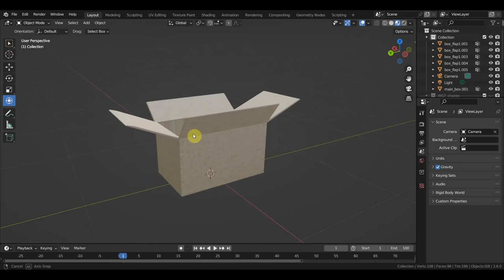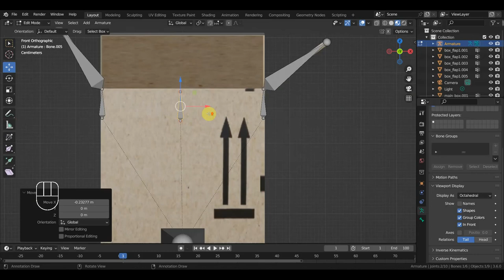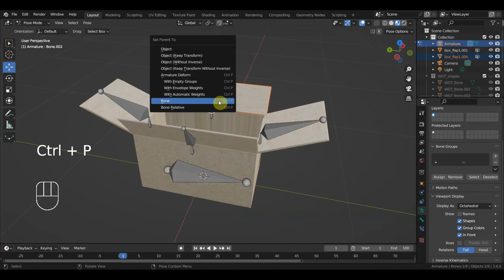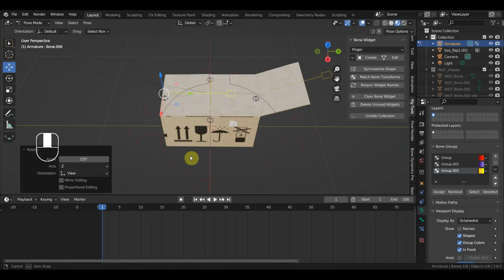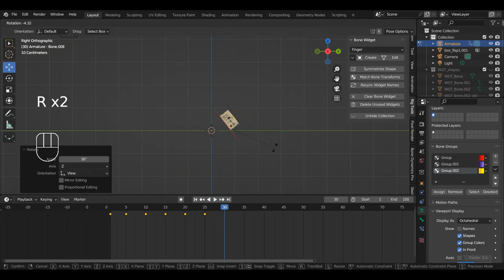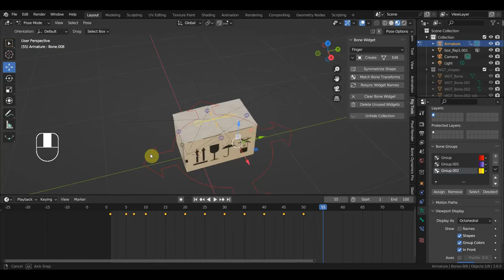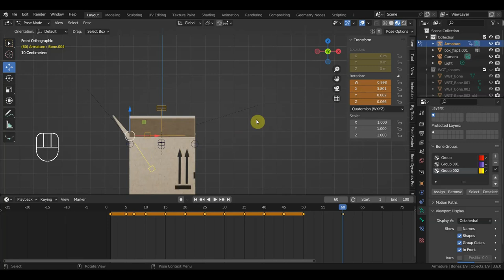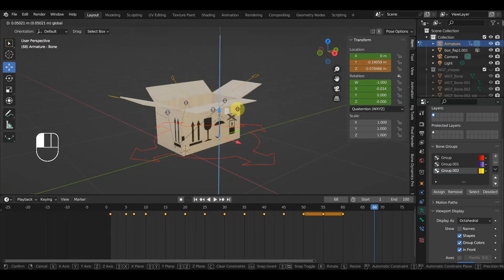BLENDER 3.6 Ригг и анимация коробки